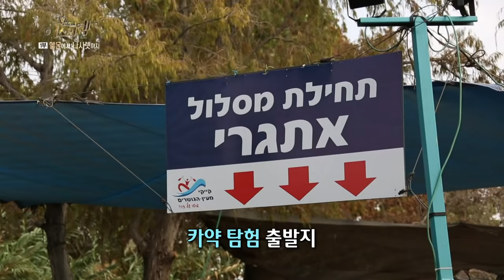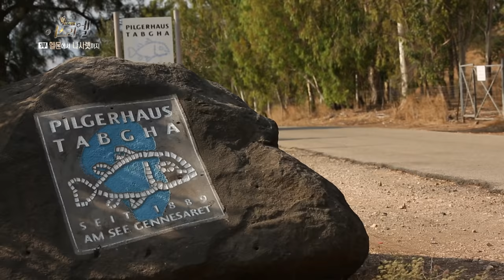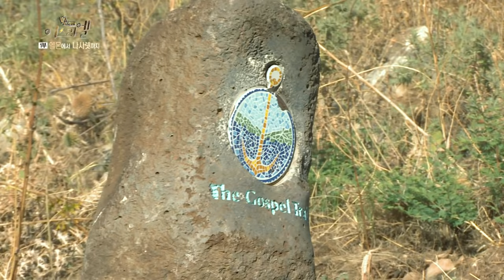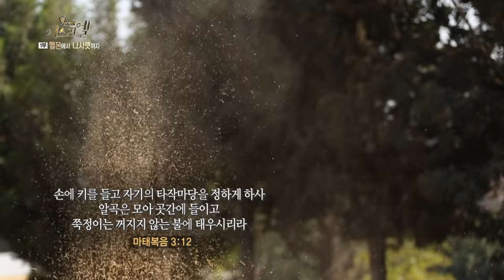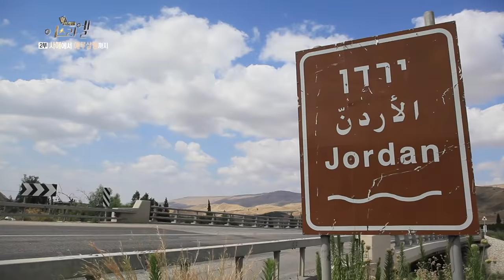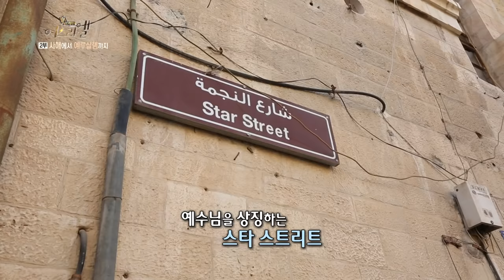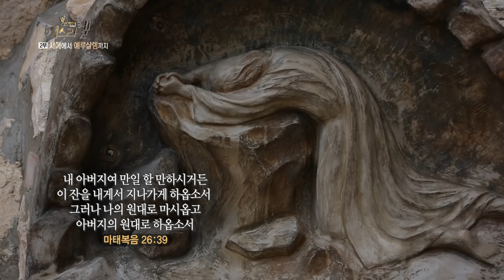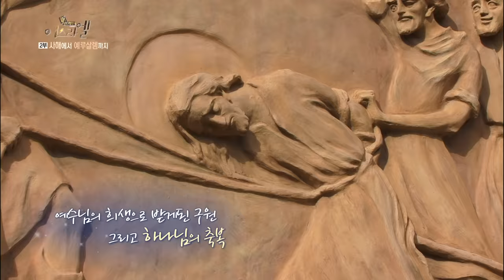예수님의 발자취를 따라가는 여정, 성지순례 이스라엘편ㅣ성지순례사전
예수님의 발자취를 따라가는 여정. 성지순례 이스라엘편
나사렛, 예루살렘, 베들레헴은 오늘날 어떤 모습일까?
갈릴리 호수, 요단강, 유대광야, 여리고, 실로암의 모습까지 담긴 CBSTV 신성지행전 몰아보기

00:00 헬몬산에서 요단강까지
06:40 갈릴리 호수
14:44 오병이어의 기적
22:08 팔복교회, 베드로수위권교회
27:35 나사렛과 가버나움을 이은 가스펠트레일
41:36 나사렛 (feat. 수태고지)
47:11 유대광야
56:26 예루살렘 (feat. 실로암)
1:06:21 베들레헴
1:17:18 예수님의 공생애 마지막 기간
1:24:08 십자가의 길 '비아 돌로로사'

더 많은 성지 콘텐츠 다시보기는 어플리케이션 'CBS 만나'에서